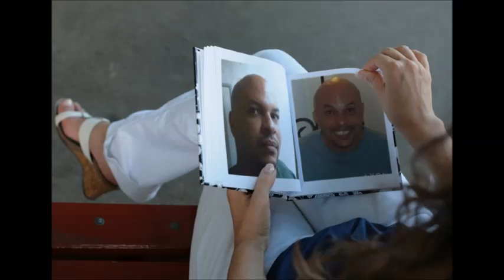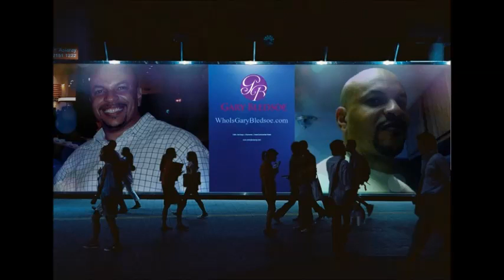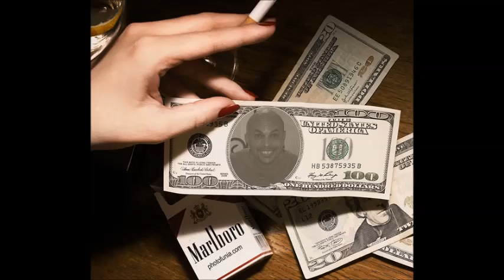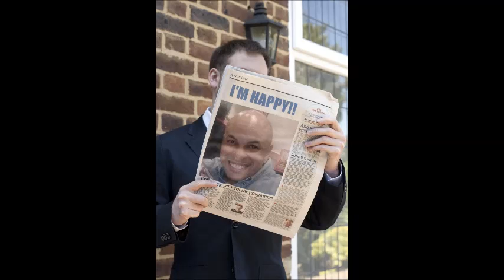Gary Bledsoe | WHY YOU MUST GET OUT OF YOUR COMFORT ZONE by Gary Bledsoe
Here Is A Little Bit Of My Story.

Gary Bledsoe began his life as an entrepreneur in 1997 and was later joined by Lynette in 1999. They both were married in 2000 and began to mentor under very successful individuals in the network marketing industry. They discovered quickly that strong desire coupled with strong determination produces exceptional results. They quickly advanced to high levels within the companies they worked in however; they both agree that the road to success is not an easy one but worth every step along the journey. In 2008, Gary and Lynette joined Avon after realizing that the other companies lacked a vital quality, simplicity. According to Gary and Lynette, Avon is the easiest business opportunity in the world. They achieved the highest level in Avon's pay plan in just the first four years of working with Avon. Currently Gary and Lynette coach, mentor, motivate, and inspire Avon representatives nationally.
network marketing
 network marketing events will transform your busin
 facebook network marketing
 how to use facebook for mlm
 Robert Kiyosaki
 What is Network Marketing
Jim Rohn Building Your Network Marketing Business
 network marketing pro
 Success
 Training
Facebook networking
 facebook recruiting mlm
 why network marketing
 sales training, Business
 mlm training
 Jim Rohn Audiobook
Building Your Network Marketing Business Jim Rohn Audiobook